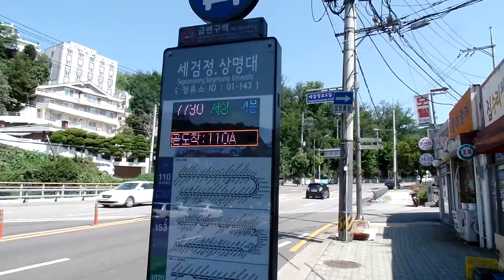서울 시내버스 정류장 안내시스템, . Seoul street. Seoul walking. 서울 번화가 .. SEOUL .KOREA